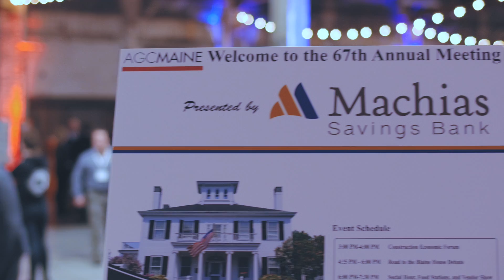Working Together To Build Exceptional Communities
When we work to together, we build thriving communities. We took the stage at the 67th Annual Meeting of Associated General Contractors of Maine and got a glimpse of what Maine's future may look like.